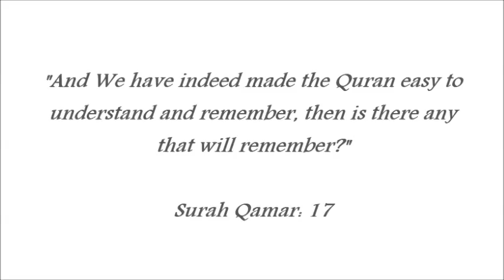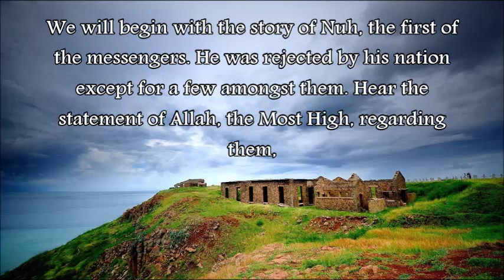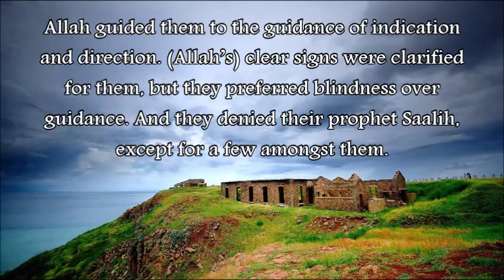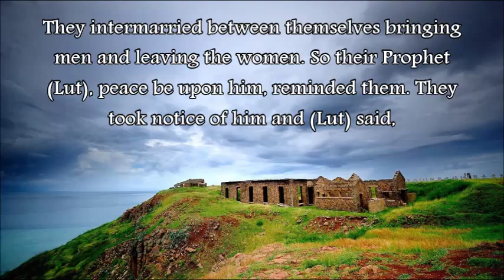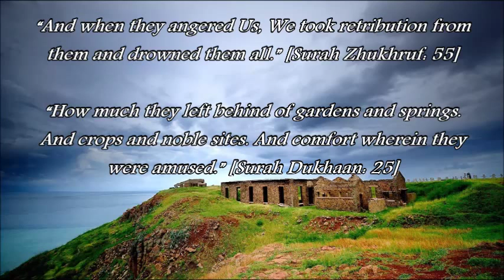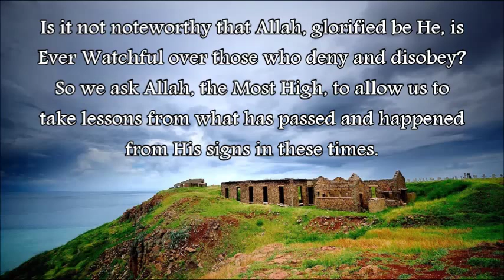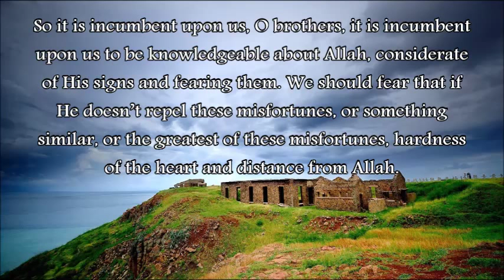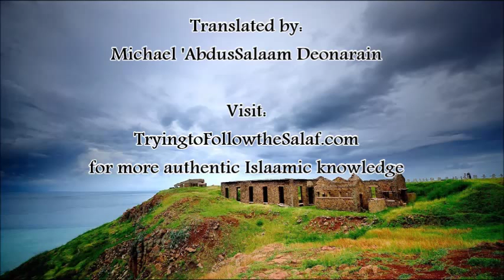Stories of the Prophets with their nations by ibn al-'Uthaymeen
This is the first of our many translated mini-lecture series, in shaa Allah.

Visit TryingtoFollowtheSalaf.com for more authentic Islaamic knowledge, baarakallahu feekum